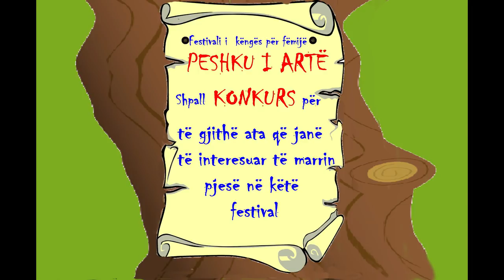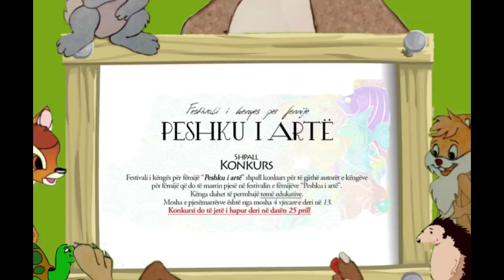PESHKU I ARTË - film vizatimor reklamues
Festivali i këngës për fëmijë  " PESHKU I ARTË " - Strugë
 - Mundësi e mirë ku fëmijët mund të shprehin talentin e tyre...